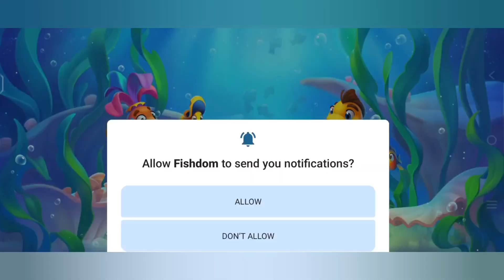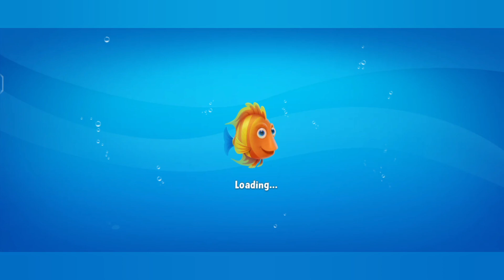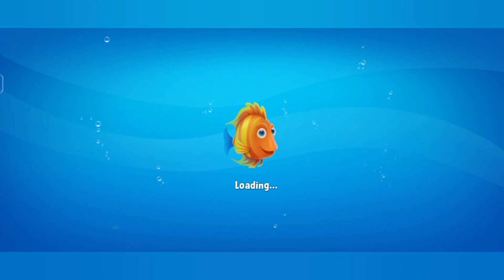first time playing FISHDOM🐠🐟 all level and made beautiful aq,uarium